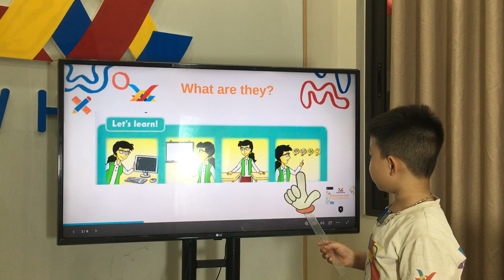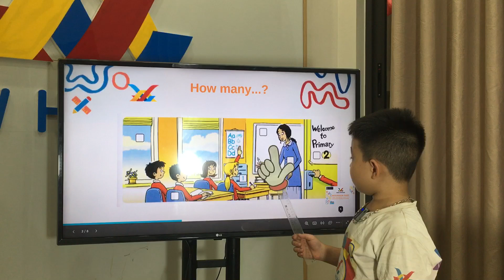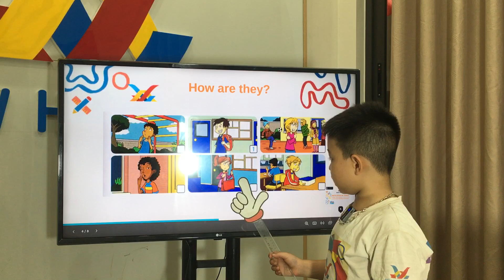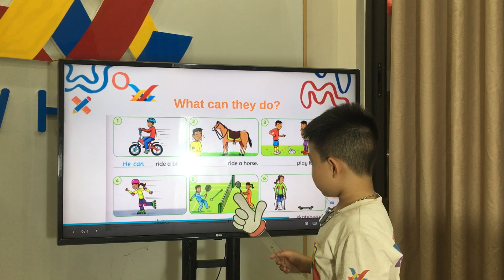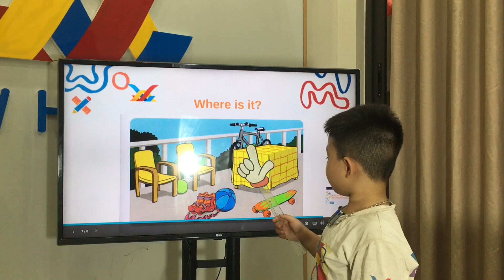Speaking test Unit 1- 2 FF2 - Jupiter 8 | Nhật Duy - Max